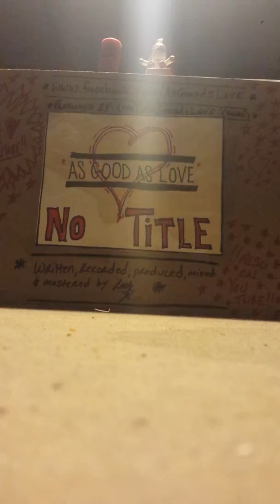AsGoodAsLove-4-"Again I Fall"(demo)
*from the 'No Title' LP/c.2002.c.12.2015.APG